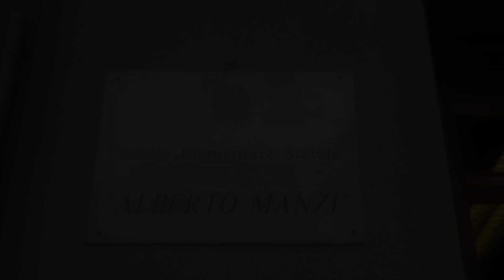edo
edo prima elementare